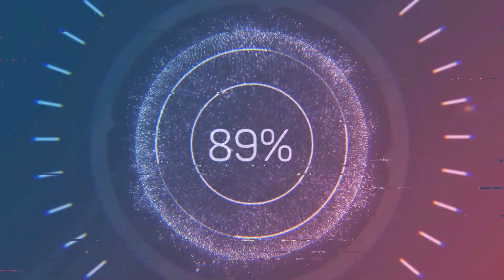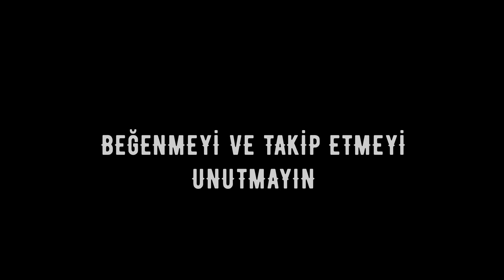DERBİSİNE NASIL HAZIRLANDI?